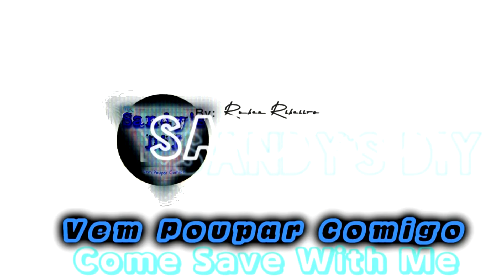do lixo ao luxo com as sobras de palete (video 2) trash to luxury (video 2 )